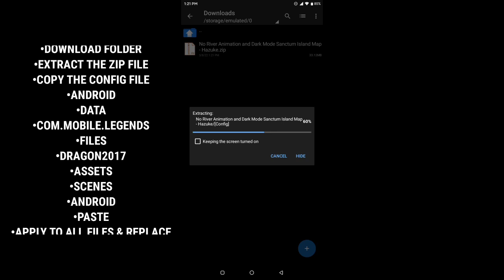Sanctum Island Dark Mode - No River Animation | Anti Lag 60 FPS | Sanrio Patch | MLBB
Hi It's Me Hazuke

✅ Not Clickbait
✅ 100% Working

✓HFR Mode
✓ Smooth/Medium Graphics
✓Speed Mode

Credits: Jayrax Plays
🛠️Link Error? Use kind of VPN to Unlock the 🛠️Link and that way will Fix your Problem.
Feature (If this video is ML Config)
• 60 FPS STABLE
• REDUCE HEATING
QnA📎
𝗪𝗵𝗲𝗿𝗲 𝘆𝗼𝘂 𝗳𝗿𝗼𝗺?
Philippines 🇵🇭

𝗗𝗲𝘃𝗶𝗰𝗲?
Redmi 6A || Samsung Galaxy J2